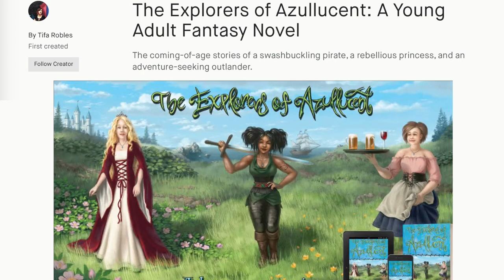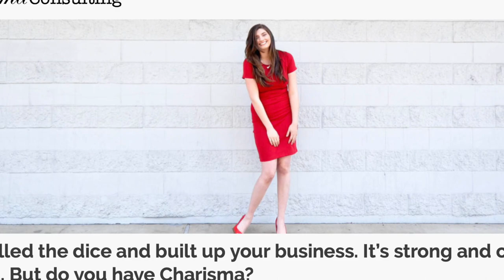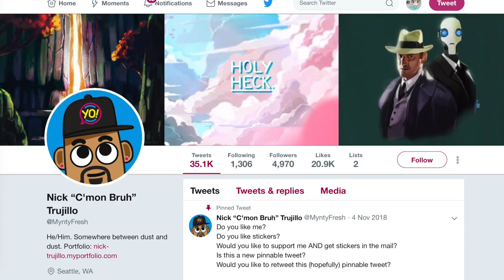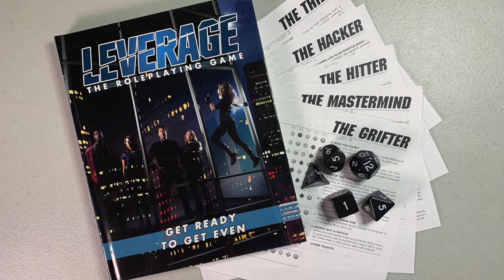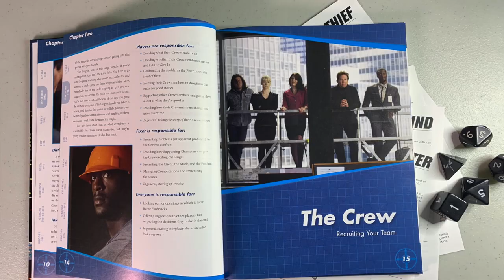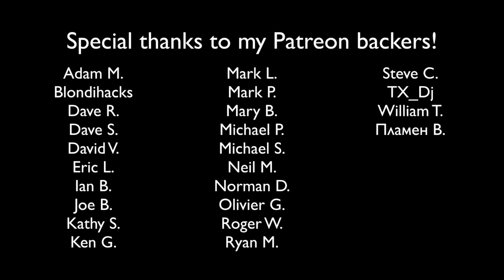#92 Tifa Robles, Lady Planeswalkers, and The Explorers of Azullucent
We chat with Tifa Robles about her new Kickstarter novel, The Explorers of Azullucent, and the retro computer games that inspired her!